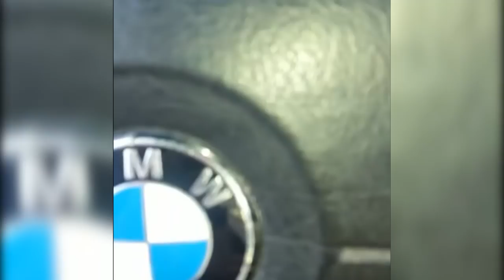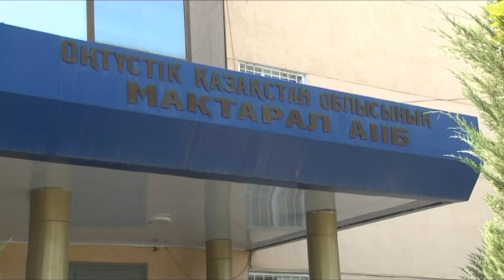Шұғыл шақырылым (28.07.2016)